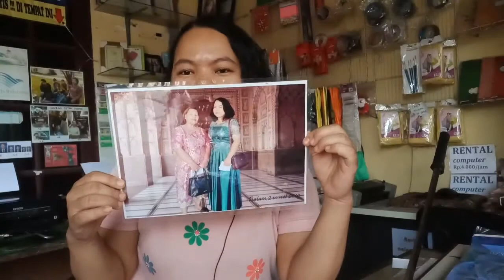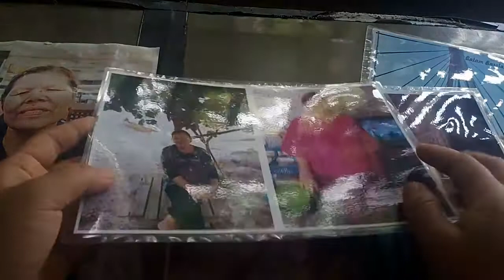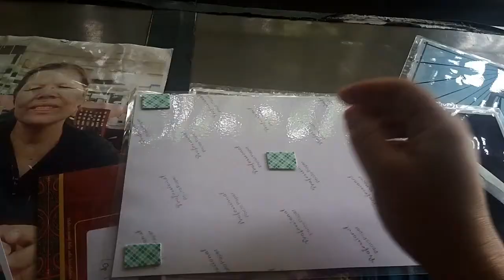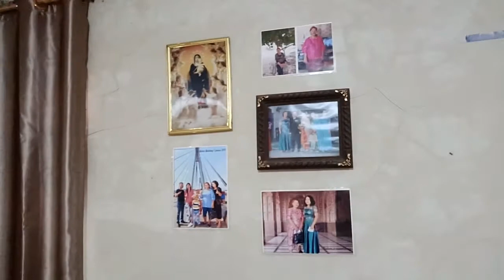Foto di laminating agar tidak cepat pudar tanpa bingkai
hi guys apa kabar semuanya semoga kalian dalam keadaan baik semuanya ya guys,,,pada video kali ini saya ingin memberikan tips dan trik untuk temen-temen yang mau memasang photo hasil cetakan ke dinding
jadi agar fhoto itu awet dan mudah di pajang coba dech kalian laminating, di satu sisi kalian hemat bingkai dan fhoto itu jadi lebih cerah hasilnya di sisi lain gak ribet saat pemasangan ke dindingnya karena kalian hanya memerlukan doubel tip saya tinggal tempel  dech
gak perlu lagi di paku,karna kalau di paku juga ribet dan susah karna pada zaman sekarang tembok rumah susah sekali di paku karena cepat loss atau mudah bolong,
untuk laminatingnya murah saja hanya 5 ribu di tempat fhotocopy untuk ukuran sebesar 10 R

SEKIAN VIDEO KALI INI SEMOGA BERMANFAAT YACH.

         thanks